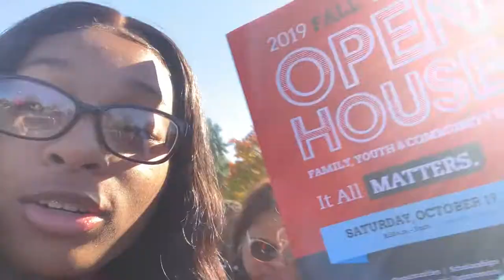DORM TOUR//COLLEGE TOUR//DELAWARE STATE UNIVERSITY TOUR 💙❤️ + NIGHT OUT VLOG 🥳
This Is My College Tour At Delaware State University 💙❤️ GO HORNETS ! I Wanted You All To Share The Experience With Me ! 😀

1st Music Choice: E-sensei- “No Trust”
2nd Music Choice- My Song “Switch”